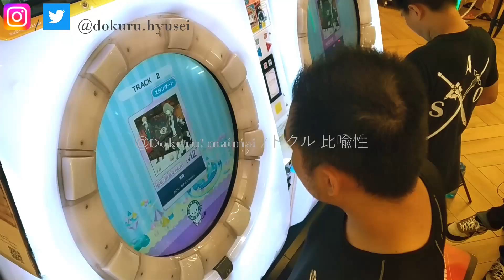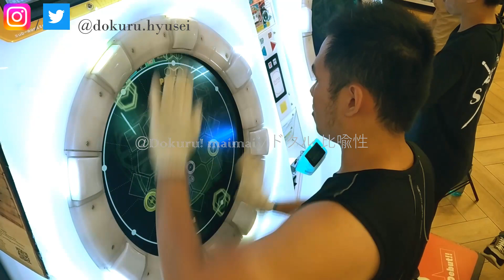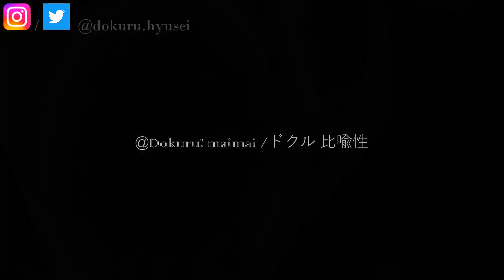[MaiMai FESTiVAL] Dokuru *洗脳 / Sennou* Re:Master (What Happen? 何があったのか？)